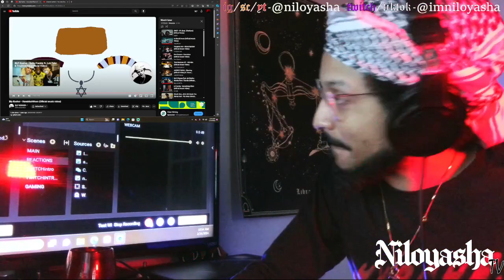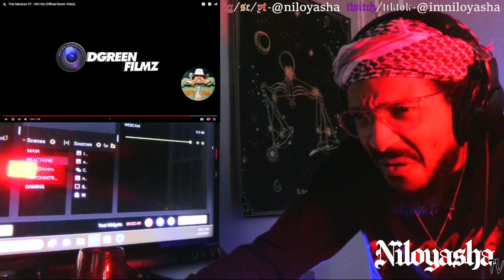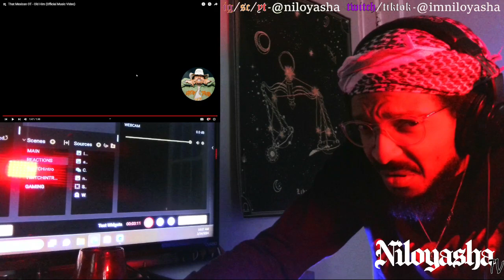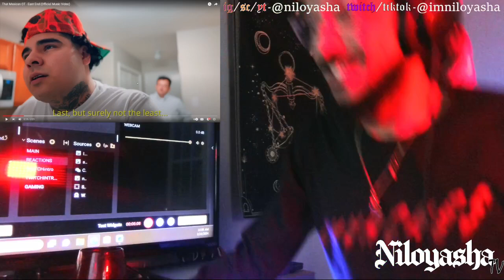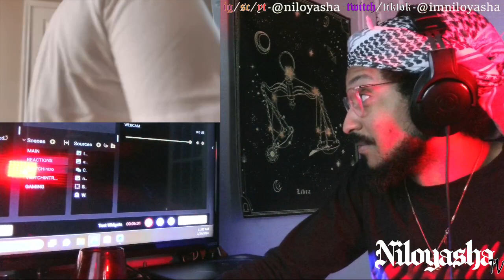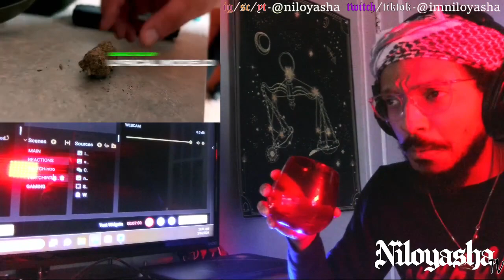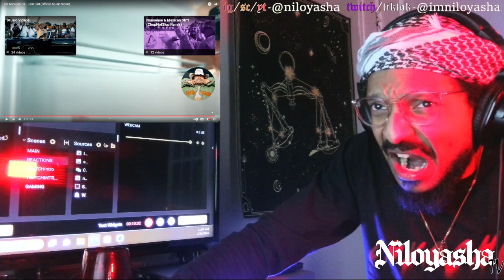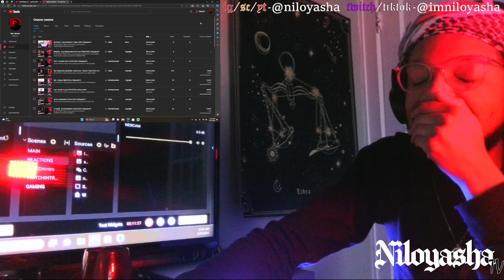That Mexican OT - Old Him/East End // MY FAV SO FAR!! // REACTION // NiloyashaTV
GO SUPPORT THE KING!